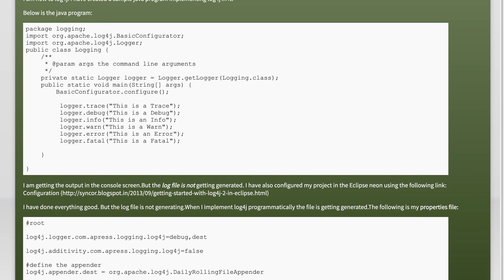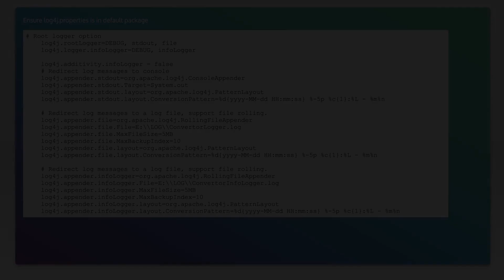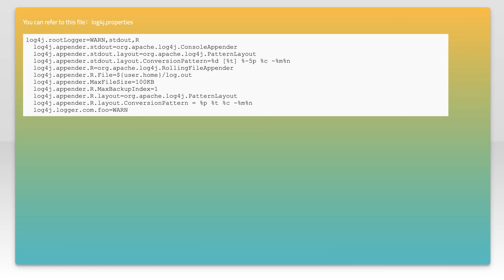log File not generating in log4j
java: log File not generating in log4j

Related to: java, eclipse, logging, log4j